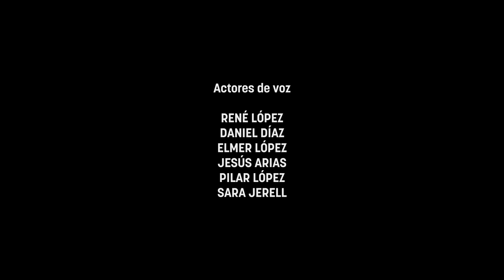SIEMPRE Teaser ICO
Teaser "SIEMPRE" Producido por los estudiantes del "INSTITUTO CINEMATOGRÁFICO DE ORIZABA"